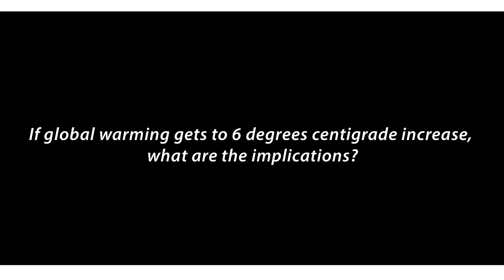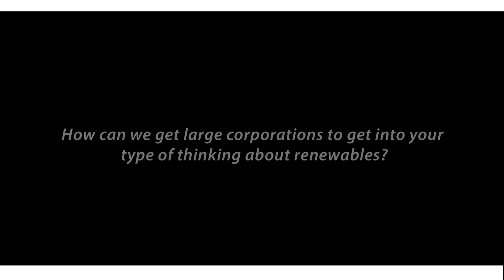Q & A | Mojib Latif